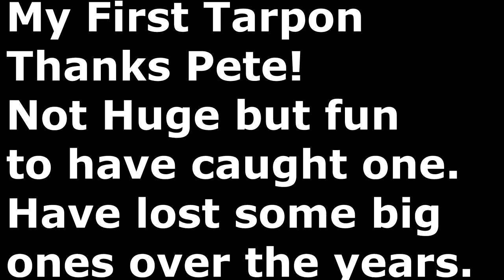Tarpon on a Finger Mullet Indian River Floridaby WillCFish Tips and Tricks.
Landed my first Tarpon on a Finger Mullet. I've had some really big ones on but never got them to the boat. The Tarpon were surfacing all around us. Angling for Free Fishing Videos? Here is a video on Fishing Tips and Tricks, I do video on many species such as Catfish, Walleye, Muskie, Northern, Panfish, Salmon to include most freshwater and some saltwater fish. Information good from  Fishing Pro to Novice angler will like this instruction where you can Discover Fishing when you are on the hunt for big fish. I will be talking about Fish, Fishing, Outdoors, lures, boats, motors, rods, reels, Bass, Boating, and wildlife.